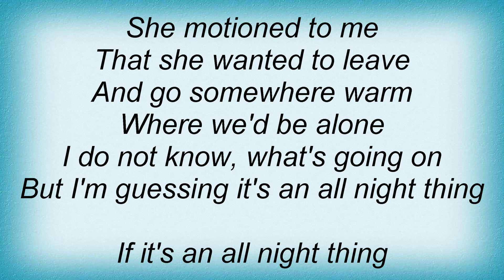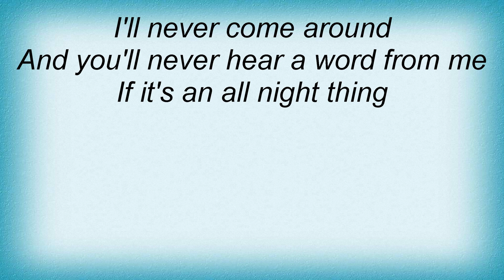Temple Of The Dog - All Night Thing Lyrics